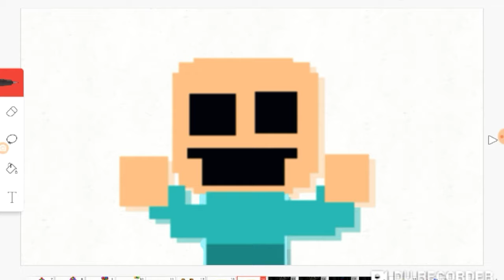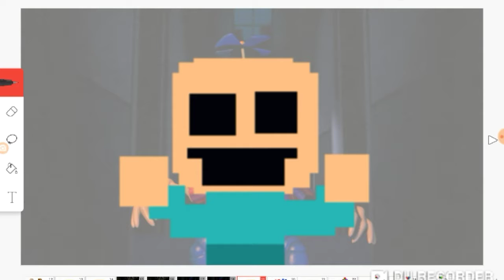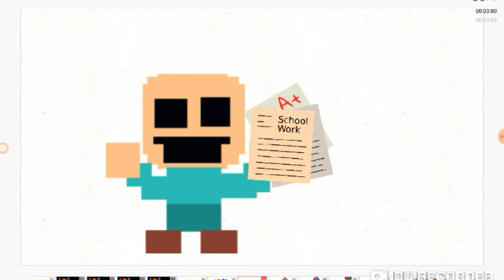Fnaf Music Video: "Real boy" (aka balloon boy song).